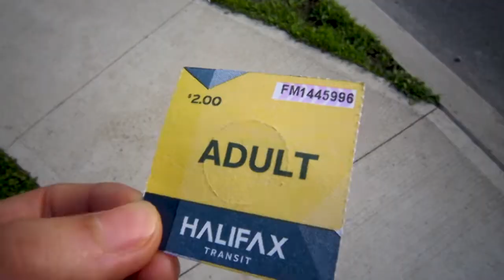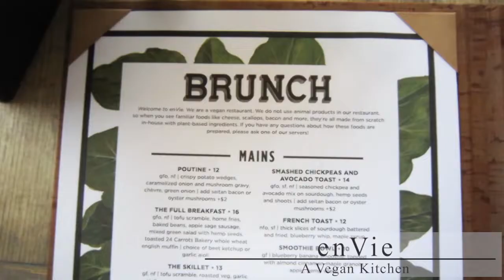ヴィーガン大学生の休日 in ハリファックス【カナダ留学 | VEGAN｜VLOG】🌱Yuka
ヴィーガン栄養学生のYukaです！カナダのハリファックスの4年制大学に留学中の私のとある休日です。今回はヴィーガンレストランに行ってきました！

訪れたレストラン：
・enVie - A Vegan Kitchen

＊＊＊お得情報＊＊＊
iHerb紹介コード：AHD1514
このコード をiHerbのショッピングカートで入力すると、初めての方は10%割引 、リピーターの方は5%割引に！

私がiHerbでよく買うもの：
オートミールローション（顔と体の保湿に）
スイートアーモンドオイル（顔と体の保湿に。買うときに下の二つのどちらか安い方を買っています。）
ビタミンB12サプリメント (2-3日おきに摂っています。半年くらい持ちます。)
ビタミンDサプリメント（日照時間が短く外にいる時間が少なくなる冬場は二日おきに、夏場は週に一度くらいで摂っています。一年に二瓶ほど消費します。）

日本では手に入りにくいお勧め商品：
ナチュラルピーナッツバター

お勧めドキュメンタリー映画・Youtube動画：
・「WHAT THE HEALTH（ 健康って何？）」

＊＊＊音楽＊＊＊
・Ehrling -Chasing Palmtrees

毎週土曜の朝に動画を投稿しています。

これからもよろしくお願いいたします！

❤ Yuka